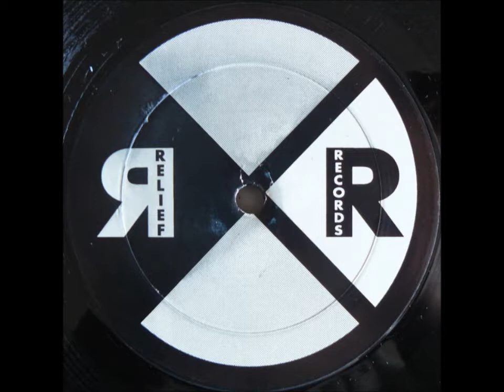Joe Lewis - Liquid Liquid